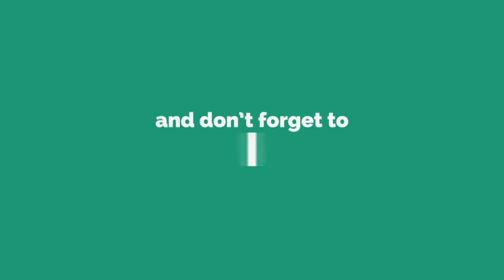Rupa Bhavani Mandir Garba 2021 || Khergam || Navratri 2021 || Garaba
Navaratri is a Hindu festival that spans nine nights and is celebrated every year in the autumn. It is observed for different reasons and celebrated differently in various parts of the Indian cultural sphere. Theoretically, there are four seasonal Navaratri.

Party:- Dwarkes Dave party